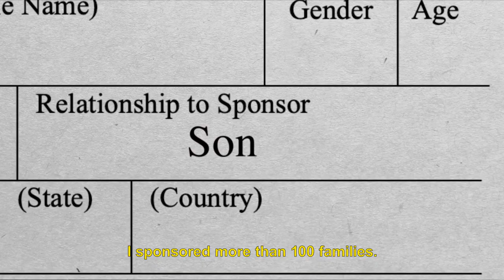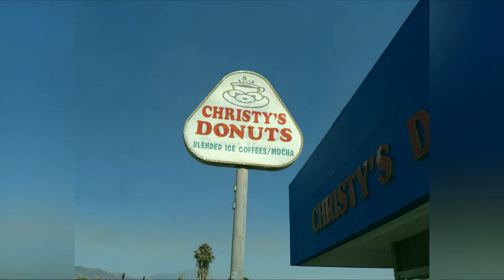The Donut King - Official Trailer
The rise and fall of a Cambodian refugee who escaped genocide and overcame poverty to build a life for himself — and hundreds of other immigrant families — by baking America’s favourite pastry and building an unlikely empire of donut shops.